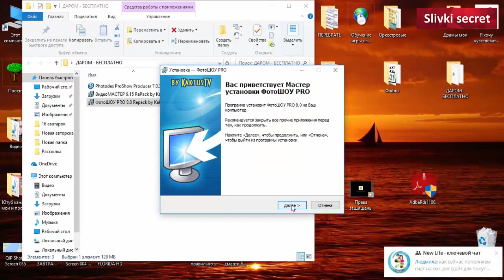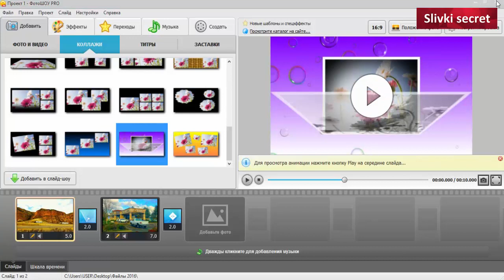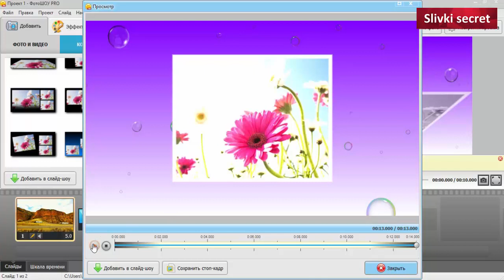Установка и обзор функций программа ФОТОШОУ pro